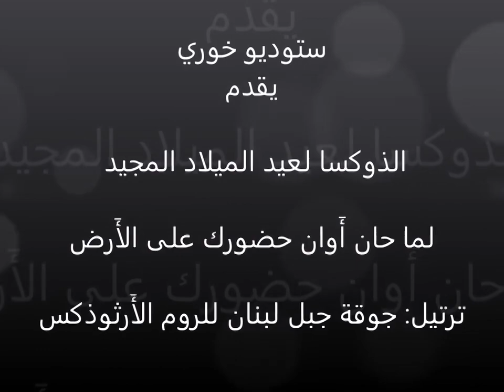الذوكسا في صلاة السحر لعيد الميلاد المجيد - (باللحن السادس)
المَجْدُ للآبِ، والابنِ، والروحِ القُدُسِ.

لمّا حانَ أوانُ حُضورِكَ على الأرْضِ، حَدَثَ اكْتِتابُ المَسْكونَةِ الأوَّل. فَحينَئِذٍ أزْمَعْتَ أنْ تَكْتُبَ أسْماءَ البَشَرِ المُؤمنينَ بِمَوْلِدِكَ. فَقَدْ صَدَرَ ذلِكَ الأمْرُ مِنْ قَيْصَر، إذْ إنَّ مَمْلَكَتَكَ الأبَديَّةَ تَجَدَّدَتْ أزَليَّتُها. لذا نَحنُ نُقَدَّمُ ما هوَ أفْضَلُ مِنَ الجِزْيَةِ المالِيَّة، أعْني الأقْوالَ اللاهوتِيَّةَ، المُسْتَقيمَةَ الرأي، لكَ أيُّها المَسيحُ المُخَلِّصُ نُفوسَنا.

ترتيل: جوقة جبل لبنان للروم الأَرثوذكس